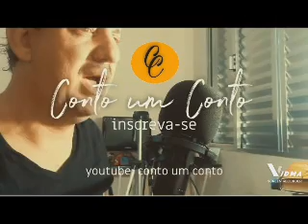#472 A Tumba - H. P. Lovecraft - Conto um Conto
Sou professor da rede pública na periferia de SP e destino parte de meu tempo para ler contos para as pessoas. Caso queira ajudar o meu projeto, conheça nossa plataforma Apoia-se ou ajude com a quantia que quiser fazendo um Pix.

​​​Me sigam no Instagram, @contoumconto_favaro, assim a gente pode trocar uma ideia sobre os lançamentos do canal, sobre os autores e muito mais!

​ou no picpay: @marcelo.favaro

Uma vez por mês eu leio gratuitamente um conto de escritores ainda desconhecidos do grande público.

Mas se você deseja ter seu romance, livro de contos ou textos do gênero literário, converse comigo no instagran contoumconto_favaro